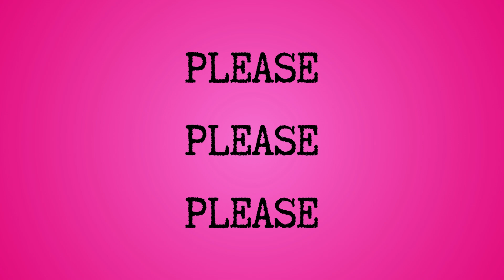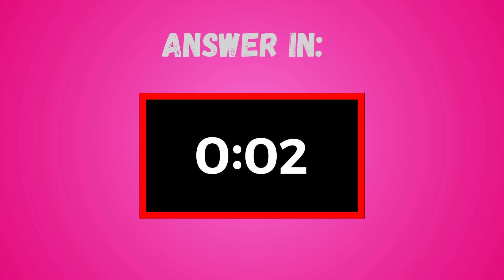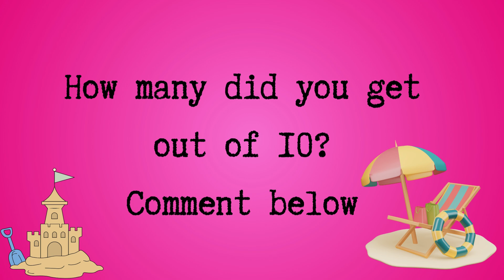Guess the Sabrina Carpenter Song | By Intro 🎶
🎤 Calling Carpenters! Get ready for a musical challenge.

We've got 4-second song clips that will test your Sabrina Carpenter music radar. Can you guess them all?  Play along, sing to your soul, and see if you have what it takes to ace this challenge.